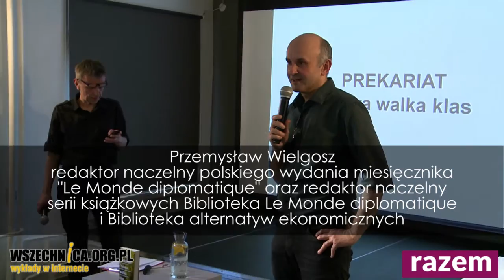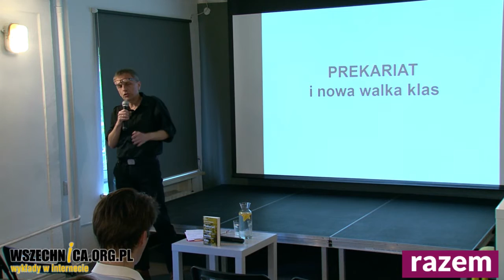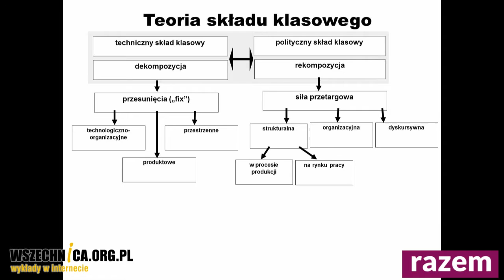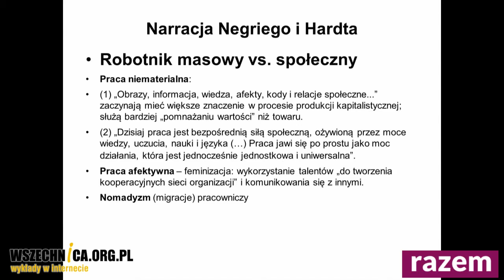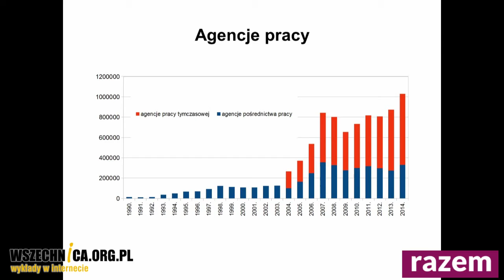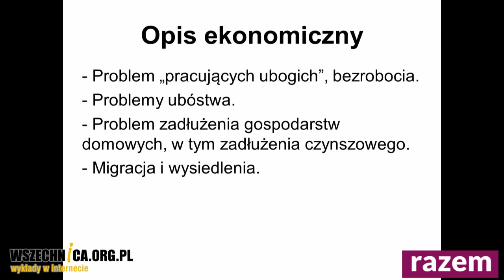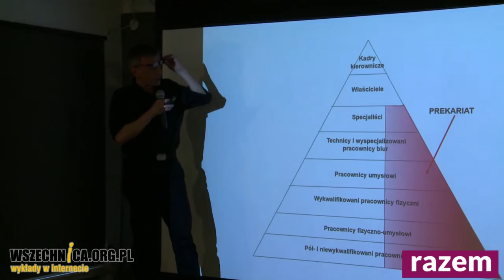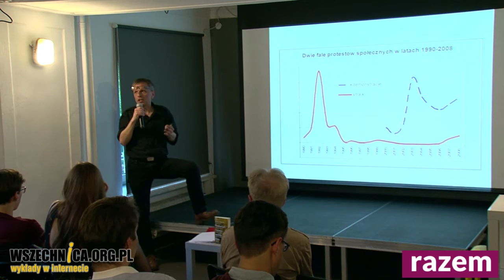Prekariat i nowa walka klas - Jarosław Urbański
Wykład Jarosław Urbańskiego i dyskusja z cyklu "Czwartki Razem", Państwomiasto, 4 maja 2016

Na całym świecie sytuacja pracowników ulega pogorszeniu. Ataki na związki zawodowe, pauperyzacja, destabilizacja stosunków pracy, dyktatura elastyczności. Produktem tej sytuacji jest prekariat – rosnąca grupa pracowników na niepewnych warunkach. Jaka jest ekonomiczna i społeczna geneza prekaryzacji? Czy prekariat to nowa klasa? Kto należy do prekariatu? Czy prekariusze potrafią się organizować by stawiać opór wyzyskowi?

Jarosław Urbański - socjolog i aktywista związany od lat 80. z ruchem anarchistycznym, a później także środowiskiem poznańskiego Rozbratu. Działacz Ogólnopolskiego Związku Zawodowego Inicjatywa Pracownicza.